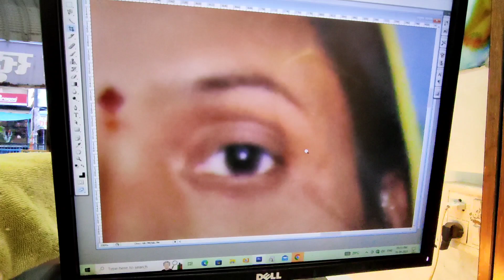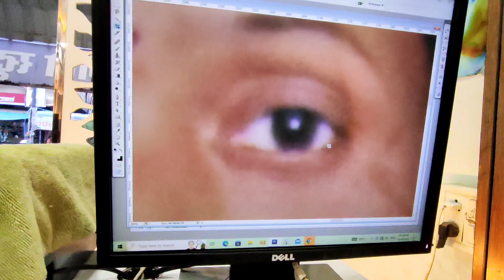restoration_old_photo | Prince _photo_studio | Photoshop_Artisht